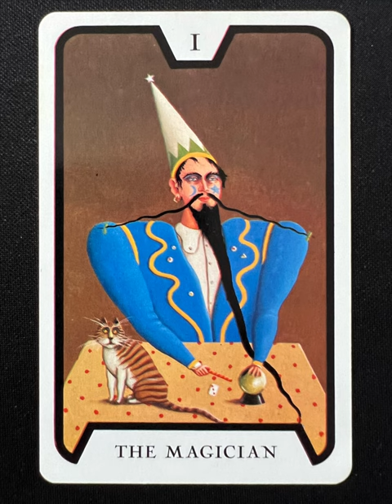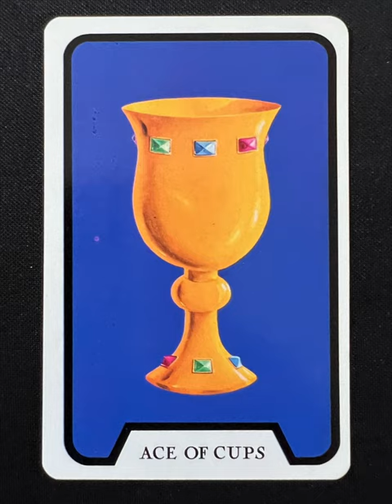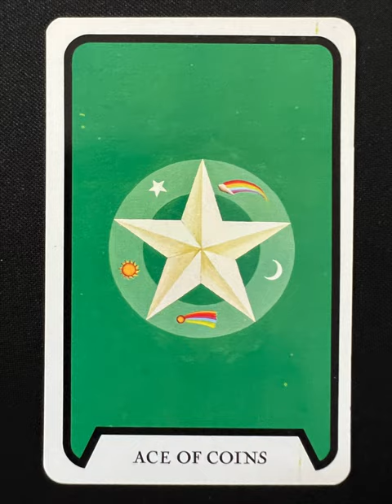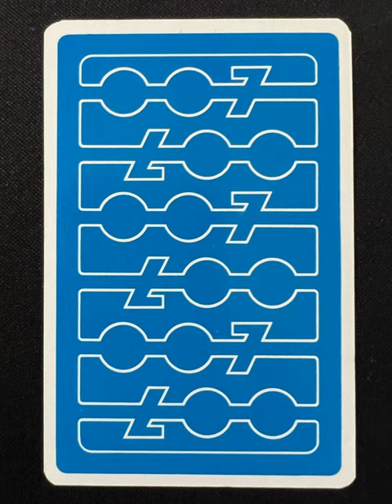James Bond 007 Tarot - a tarot deck flip thru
James Bond Tarot flip through

Solitaire's tarot cards are an iconic piece of Bond history, playing a central role in the supernatural world of Live And Let Die. A must-have collectible, the James Bond Tarot Cards Prop Replica - Live And Let Die Numbered Edition are made by Factory Entertainment, based on the deck in the Bond Archive.  This numbered replica set contains 37 cards - 27 cards used in production (including two recently rediscovered cards which were thought to have been lost and have never been previously reproduced) and 10 duplicate ‘The Lovers’ cards in classic Bond style.

Tarot Teasers